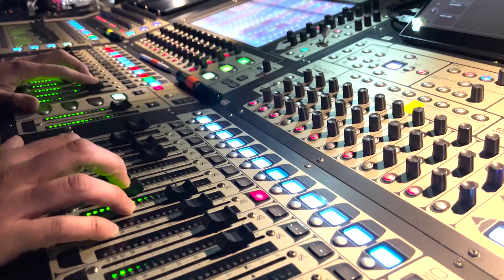Свадьба Джигана и Оксаны Самойловой & Камерный оркестр "Moscow City" п/у Владимира Яцкевича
Нашумевшая свадьба  Джигана и Оксаны Самойловой. Медленный танец под сопровождение живого оркестра "Moscow City" п/у Владимира Яцкевича

Друзья, представляю новое видео с оркестром

Симфонический оркестр "СИТИ" п/у Владимира Яцкевича
Художественный руководитель и дирижер
✅ВЛАДИМИР ЯЦКЕВИЧ
Заказать оркестр

🔑Я, Владимир Яцкевич - дирижер, продюсер, ведущий и певец. Эксперт в музыке!

У меня огромный опыт в работе с артистами!
🔑Выступления с артистами:
( В среднем участвую в 100 выступлений в год. Выступал на на лучших сценах Москвы от концертного зала Академии им.Гнесиных и Международного Дома музыка до Государственного Кремлевского дворца и Крокус Сити Холла)

ПРЯМО СЕЙЧАС ТЫ МОЖЕШЬ ЗАЙТИ НА САЙТ
по продвижению артистов, где ты можешь узнать все про наши услуги:
✅ ЗАКАЗАТЬ ШОУ НА МЕРОПРИЯТИЕ
А также:
✅«СДЕЛАТЬ ЗАПИСЬ СВОЕЙ МУЗЫКИ»

ПРЯМО СЕЙЧАС ПОСМОТРИ ВСЕ МОИ ВИДЕО:
🔥 ВЛАДИМИР ЯЦКЕВИЧ
- Интервью Владимира Яцкевича. Передача и телепрограмма «Наши люди» / Передача и программа о музыке и жизни музыканта, певца, продюсера и дирижера

🔥ОРКЕСТР
- попурри саундтреков к известным фильмам
- А.Вивальди / Выступление в Кремлевском дворце
- Адель / Музыка к фильму «Скайфолл» / Оркестр п/у В.Яцкевича / Adele Skyfall soundtrack / Orchestra
- МАНЧИНИ саундтрек к фильму «ПИТЕР ГАНН» и ШИФРИН саундтрек к фильму «МИССИЯ НЕВЫПОЛНИМА»
- СИМФОНИЧЕСКИЙ ОРКЕСТР / ЦЕЛИ, ЗАДАЧИ и ВИДЫ оркестров
- Зачем нужен ДИРИЖЕР? Как записать ТРЕК?
- SUNNY живое выступление оркестра "СИТИ" с нашими артистами.
- ШИРОКА СТРАНА МОЯ РОДНАЯ (Песня о Родине)
- Выступление в Community с солистами Мариинского театра

- Как записать свой первый трек?
- 8 ПРАВИЛ как делать и писать АРАНЖИРОВКИ песен!
- Кто такой ПРОДЮСЕР и ЧЕМ он ЗАНИМАЕТСЯ?
- Как написать ПОПУЛЯРНУЮ песню? Какие существуют ПРИЕМЫ?